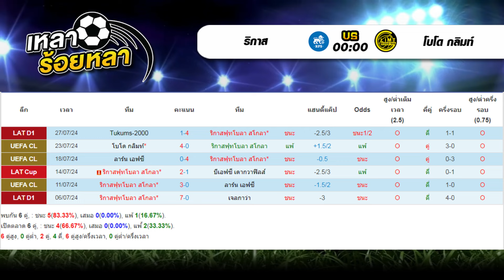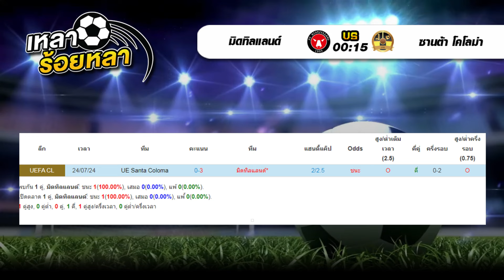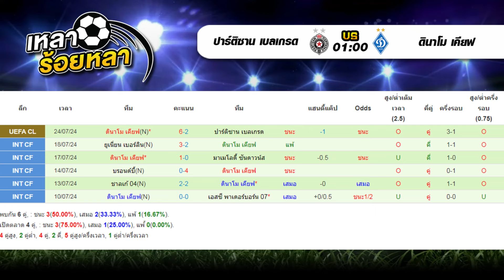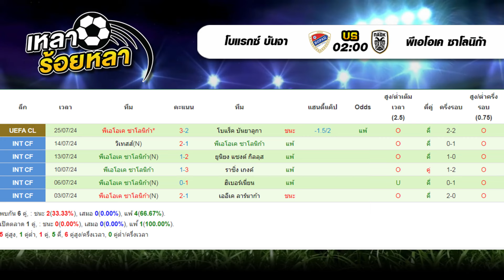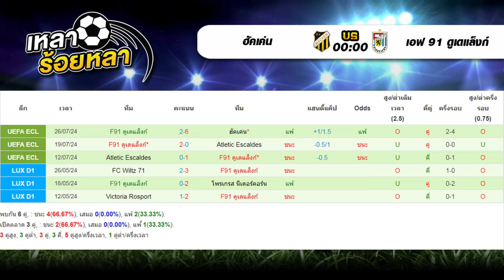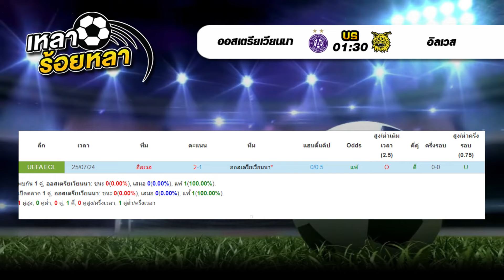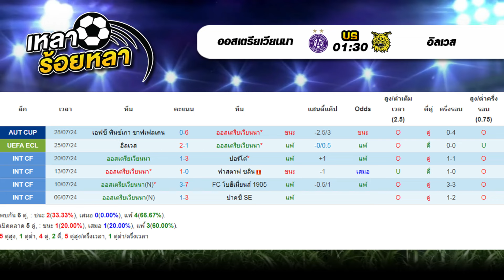ยูฟ่านัดสอง ขอจองได้ไหม | By เหลาร้อยหลา | วันพุธที่ 31 กรกฎาคม 2567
00:00 | วิเคราะห์ทีเด็ดบอลวันนี้
01:06 | สรุปผลงาน VIP เหลาร้อยหลา
02:49 | 00.00  ริกาส - โบโด กลิมท์
04:41 | 00.15  มิดทิลแลนด์ - ซานต้า โคโลม่า
06:15 | 01.00  ปาร์ติซาน เบลเกรด - ดินาโม เคียฟ
08:14 | 01.45  ดินาโม มินส์ - ลูโดโกเรตส์
09:58 | 02.00  โบแรกซ์ บันจา - พีเอโอเค ซาโลนิก้า
11:44 | 00.00  ฮัคเค่น - เอฟ 91 ดูเดแล็งก์
13:42 | 01.30  ออสเตรียเวียนนา - อิลเวส
15:08 | สรุปทีเด็ด 7 คู่ วันนี้
ปาร์ติซาน เบลเกรด ดินาโม เคียฟ ดินาโม มินส์
โบแรกซ์ บันจา พีเอโอเค ซาโลนิก้า ฮัคเค่น เอฟ 91 ดูเดแล็งก์